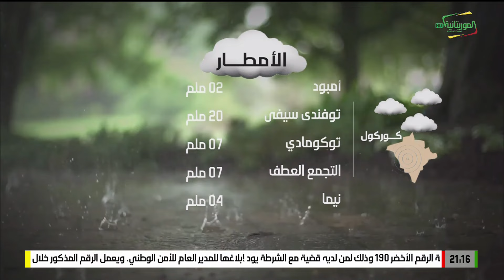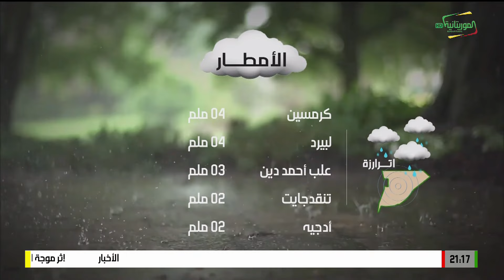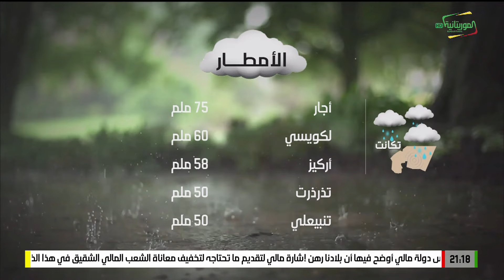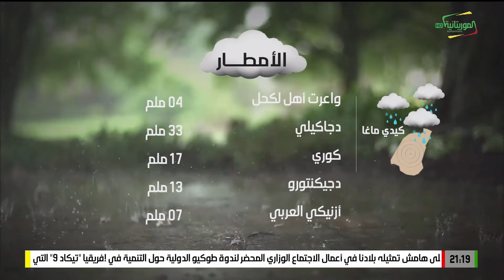النشرة الجوية 26-08-2024